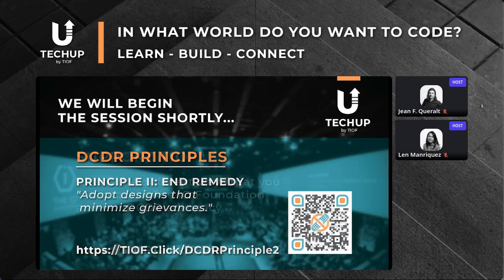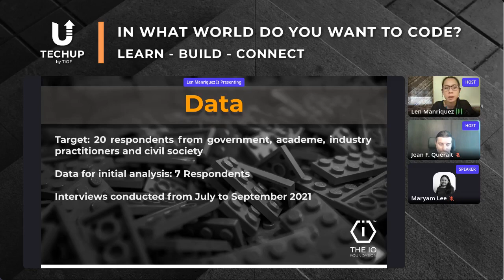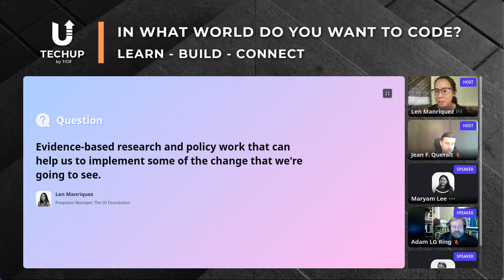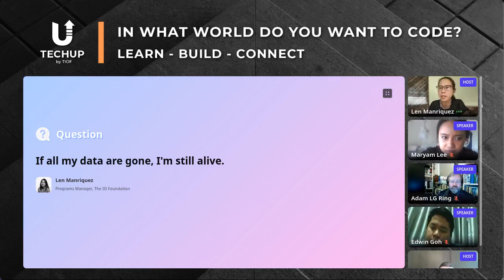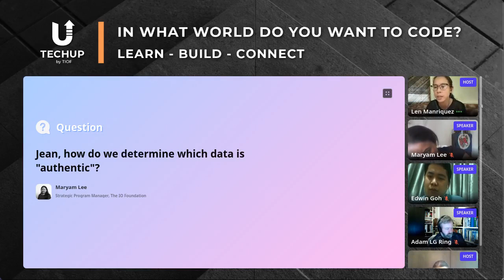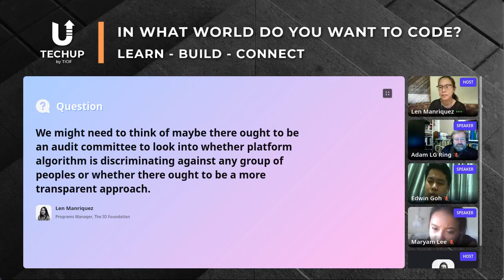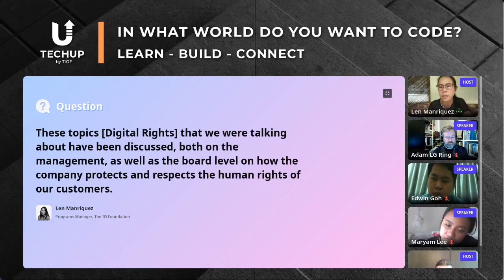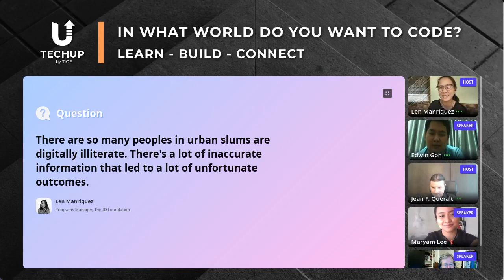TechUp 09-2021 - BiT Webforum: Participatory Data Analysis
TIOF embarked on an Exploratory Research Study on Digital Rights in Malaysia to effectively develop policy recommendations. This session is a an open discussion forum of initial data gathered in the research. The process involved participatory analysis of the information from the research within the framework of finding out successes, challenges and opportunities to move forward.